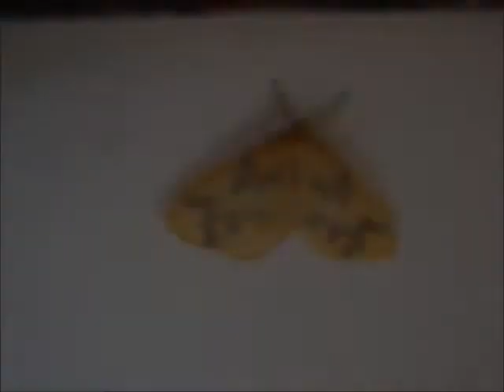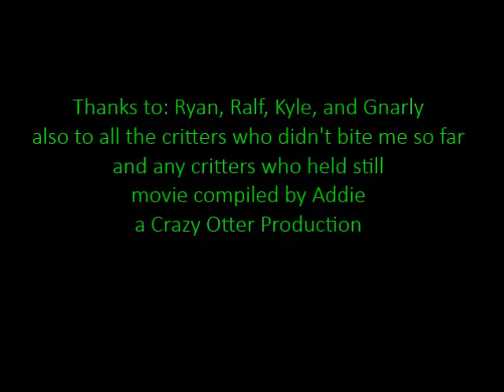First PA diary in Pickle 3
Continuation of the mostly picture slide show compilation of early days in the Curious Pickle (what I named our RV the size of a jelly bean...when compared to most others at the RV park).